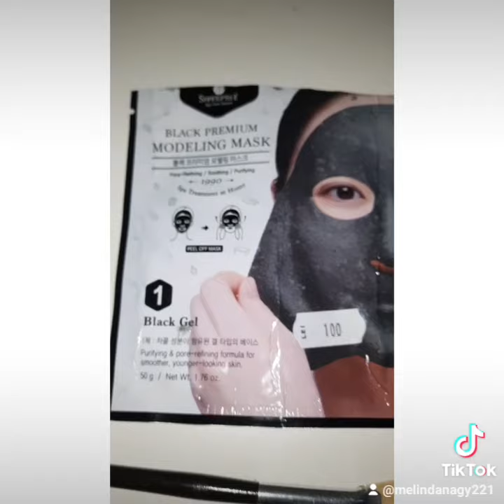Shangpree black premium modeling mask